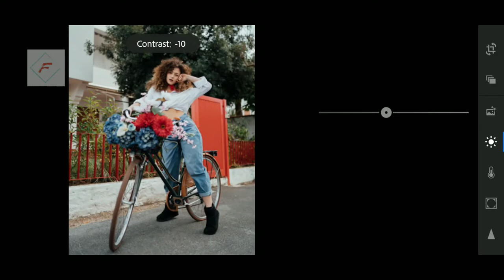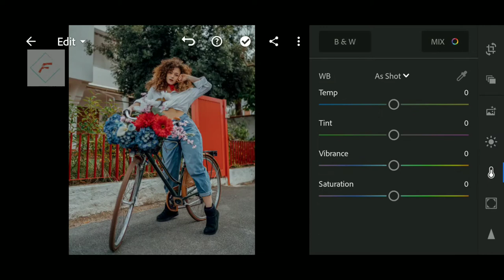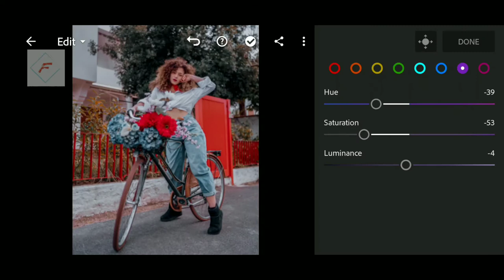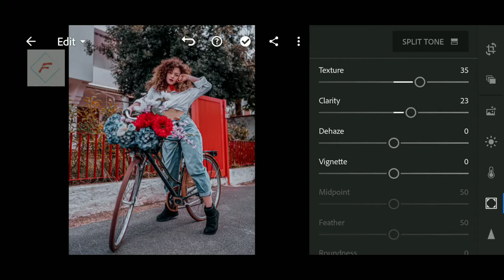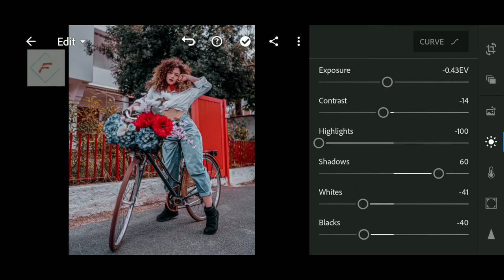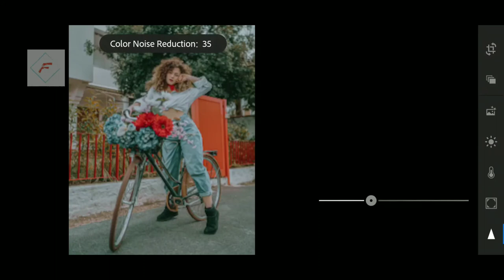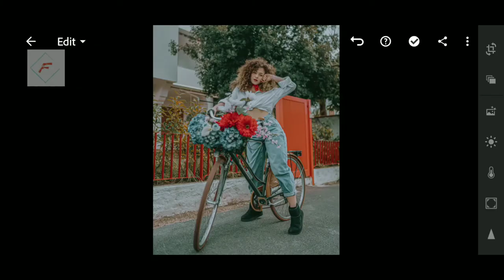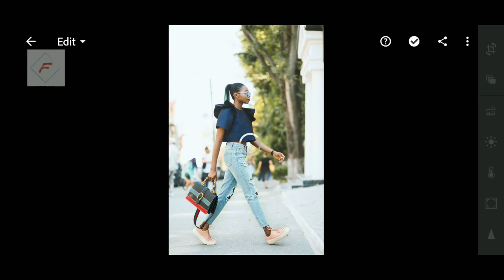Urban denim || Lightroom mobile preset free DNG/XMP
Hi ,
In this video, I will show you how to edit urban
denim filter using Lightroom mobile.

This preset really helpful if you a photographer and like photo editing.

1 .The file is protected by a password. .
 For example:
 1.    Password:34**
2 .    Password: **12

Don't skip (or) forward the video

Enjoy my presets and upgrade your images with amazing new Looks.
 🔽 𝗗𝗼𝘄𝗻𝗹𝗼𝗮𝗱 🔽
Google drive: